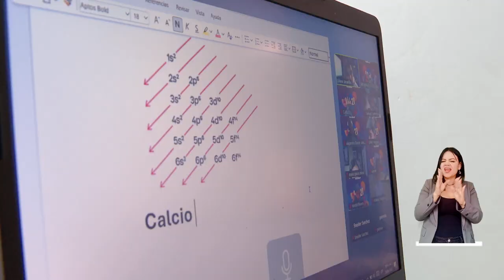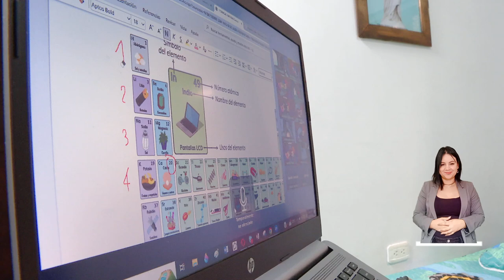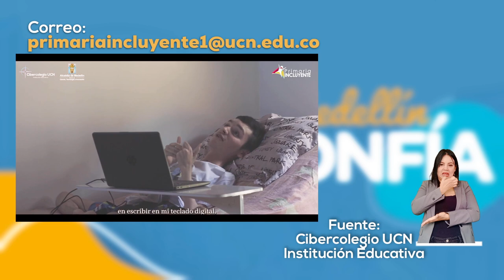Blended, educación virtual asistida a niños y jóvenes en condición de discapacidad - Medellín Confía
El concejal de Medellín, Miguel Iguarán, estuvo en el corregimiento San Antonio de Prado, hablando de Blended, el programa de educación virtual asistida para niños y jóvenes en condición de discapacidad, con el fin de eliminar las barreras de acceso a la educación, garantizando un aprendizaje de calidad y oportunidades para recomponer el tejido social.